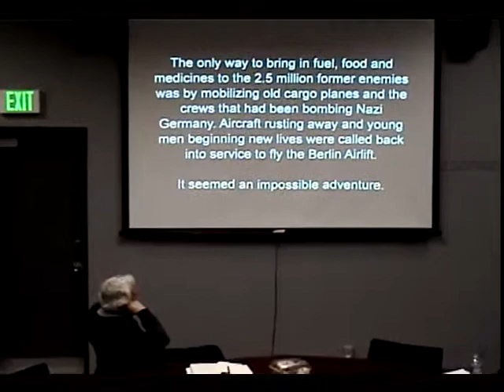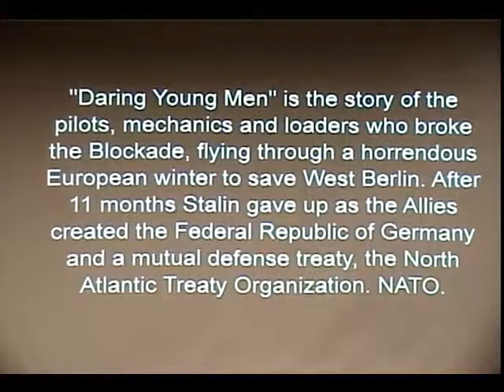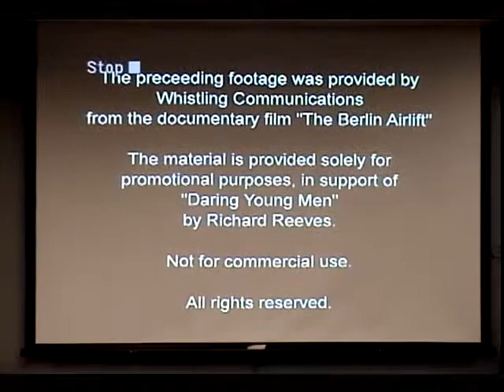Journalism Director's Forum - Richard Reeves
Jan. 19, 2010: Journalism Director's Forum - Richard Reeves

Join School of Journalism director Geneva Overholser for a discussion on "The way we were: How Americans saw themselves after the war" with Richard Reeves. Reeves is a senior lecturer in the Annenberg School of Journalism.